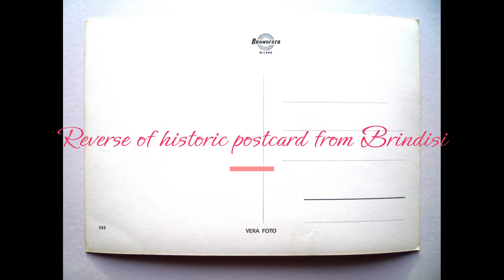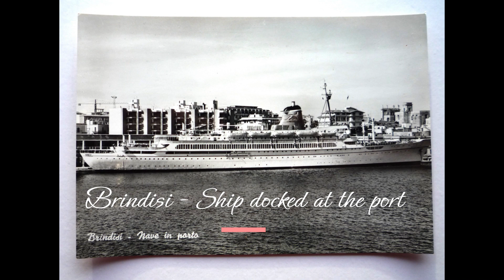Historic Postcards of Brindisi - DrSLBennett with Clipchamp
Historic post cards (or postcards) from Brindisi of Brindisi in the 50s or 60s or maybe 70s.  From a tobacconists/bar along the Corso down to the port.  Bought on my first visit to the city, after my brother moved to Italy, in 2008.